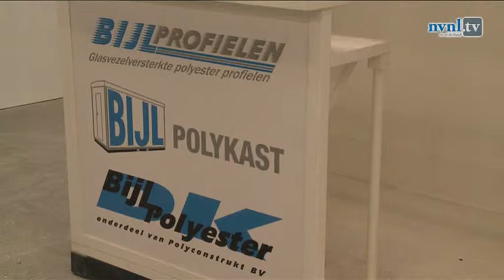NVNL.tv Seizoen 1, Aflevering 3: Bijlpolyester